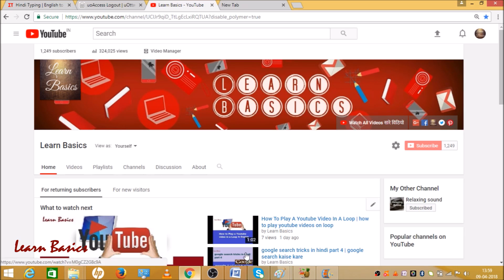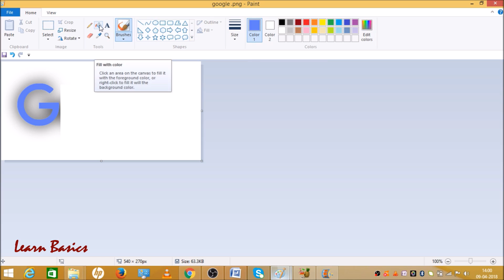what is the use of color picker tool in ms paint | microsoft paint | ms paint drawing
what is the use of color picker tool in ms paint, microsoft paint color picker.
how to use color picker in paint, Color Picker Tool In MS Paint In Hindi, what is color picker in ms paint, ms paint tutorial in hindi.

The Color Picker Tool is used to select a color on any image opened on your screen. By clicking a point on an image, you can change the active color to that which is located under the pointer.

How to Use a Color Picker to Perfectly Match Colors-
Step 1: Open the image with the color you need to match.
Step 2: Select the shape, text, callout, or another element to be colored.
Step 3: Select the eyedropper tool and click the desired color.

In this video you can easily learn Color Picker Tool In MS Paint.

In This training materials you can Learn step by step how to use Color Picker In MS Paint.

I will upload some more basics of  MS Paint in my upcoming videos. If you need any help with the related topic so kindly write it on comment section. My purpose of making this video to help people, who are beginners. Warmly welcome to your valuable suggestion.

Keep watching.
Keep learning.